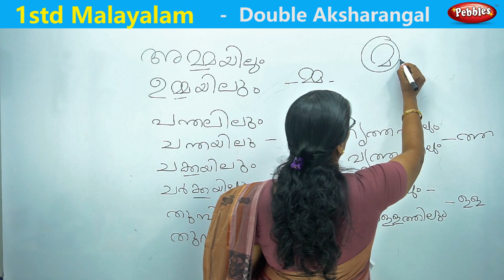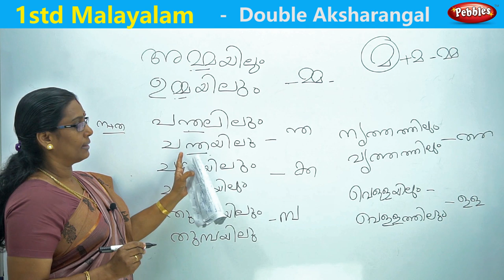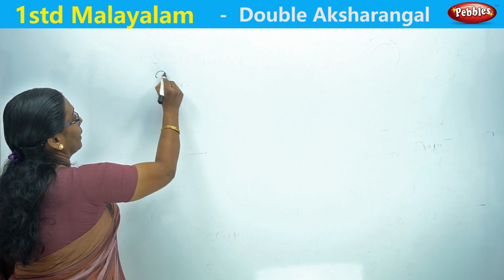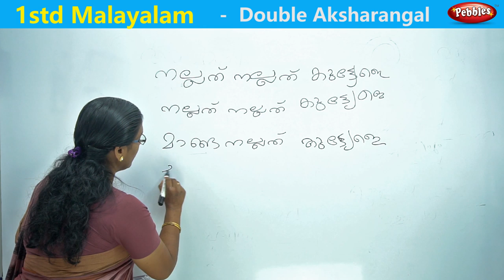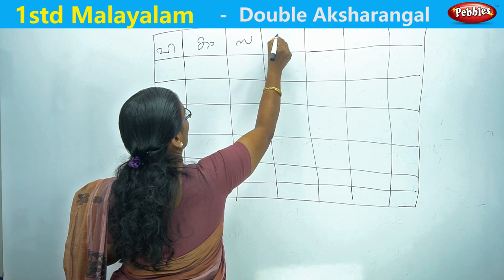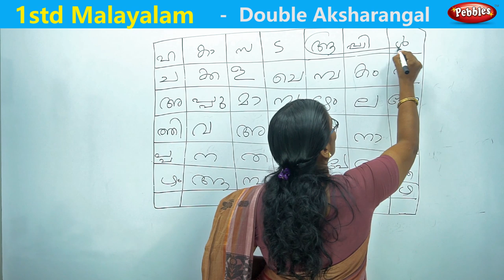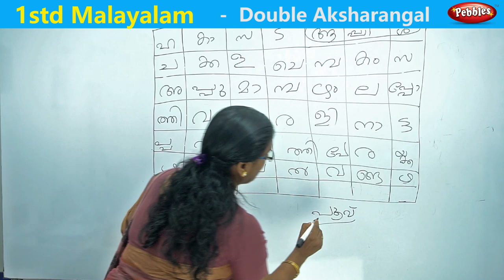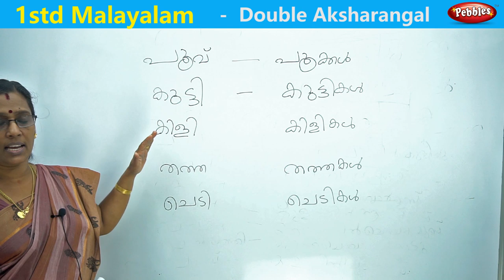Malayalam learning for kids || 1st std Malayalam Cbse And Kerala || Double Aksharangal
Pebbles Presents " Malayalam learning for kids || 1st std Malayalam Cbse And Kerala || Double Aksharangal